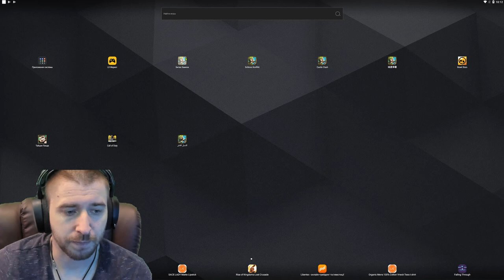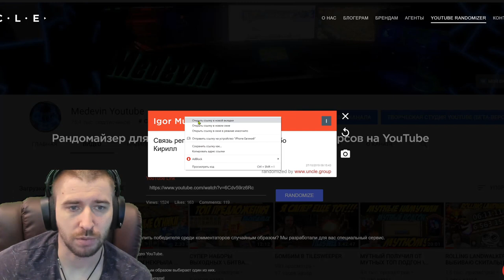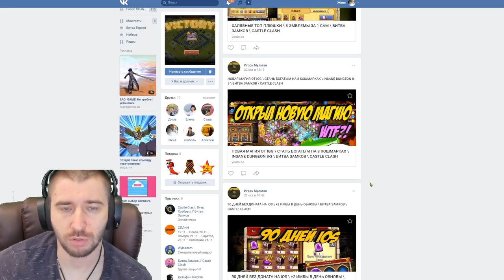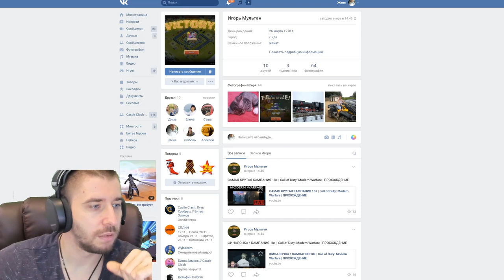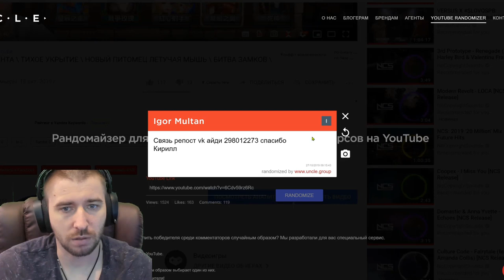ИТОГИ КОНКУРСА НА АКК С ЗЕФОМ \ БИТВА ЗАМКОВ \ CASTLE CLASH